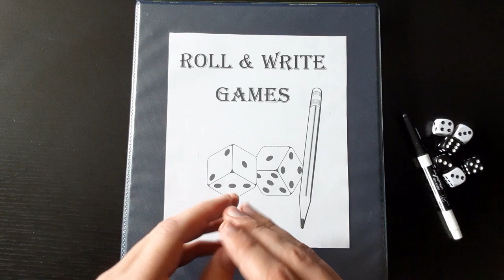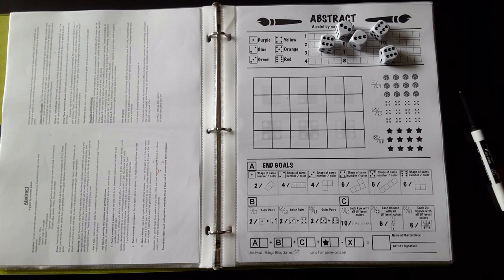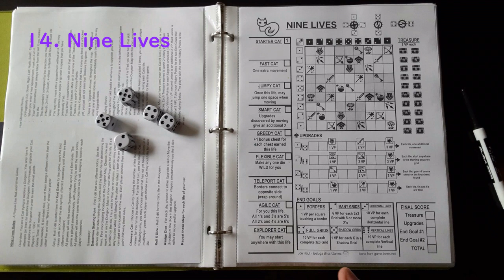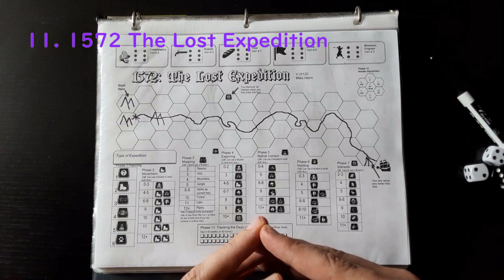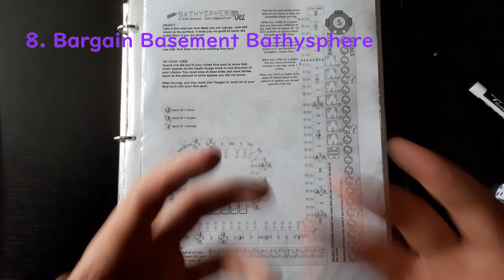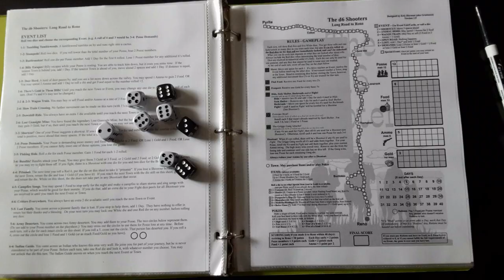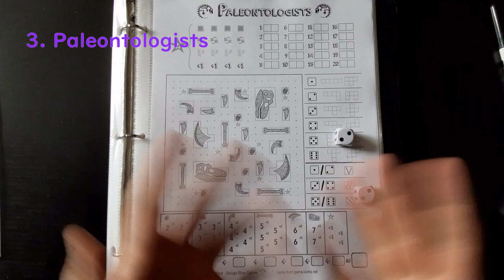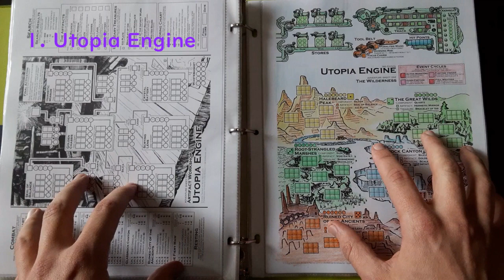My Top 20 Free Roll and Write Games of All Time [03/22]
Finally, it is here. My third annual top list of free roll and write print and play games of all time.

The list and all the files are right here:

20. Vault

19. Egyptia

18. Terraforming Dice Duel

17. Abstract

16. Extra!

15. Roll n Cook

14. Nine Lives

13. 30 Rails

12. Dice of the Living Dead

11. 1572 The Lost Expedition

10. Everest 1924

9. Giftbringer

8. Bargain Basement Bathysphere

7. 1872 The Lost Crows

6. The Harbinger Project

5. The d6 Shooters

4. Hall of the Dwarven King

3. Paleontologists

2. Dungeons of Numera

1. Utopia Engine